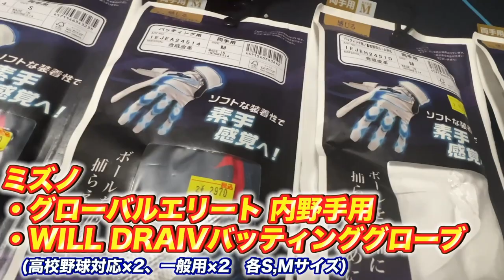【壁一面】草野球人必見！カラーグラブが超大量に！！中学軟式向けの単色グラブも大集合！カムイスポーツ所沢店ヤバすぎる！！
カムイスポーツ所沢店Instagram

カムイスポーツ所沢店オンラインストア